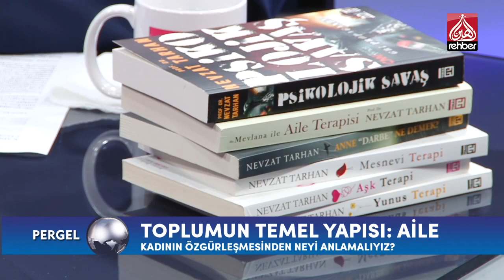Aile içi geçimsizlik ve boşanmalardaki artışın sebepler neler?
Prof. Dr. Nevzat Tarhan, REHBER TV’de Özkan Yaman’ın sunduğu PERGEL programının canlı yayın konuğu oldu. Tarhan, “Aile ile ilgili güncel meseleler” konularına ilişkin değerlendirmelerde bulundu.